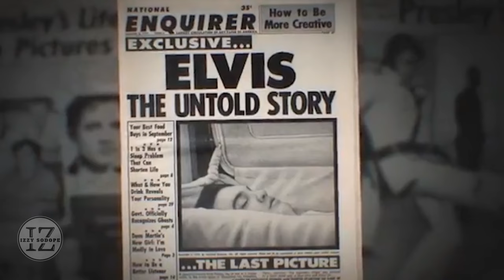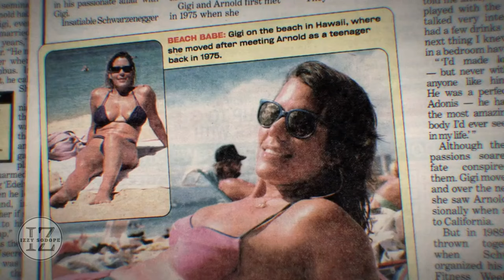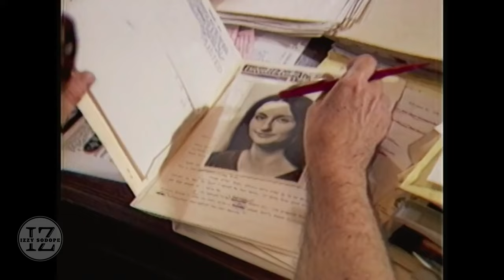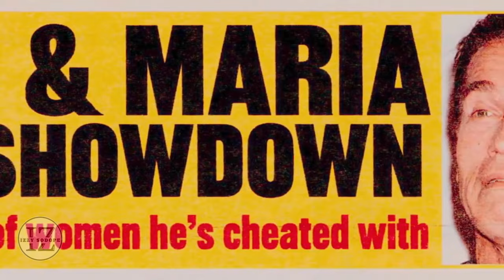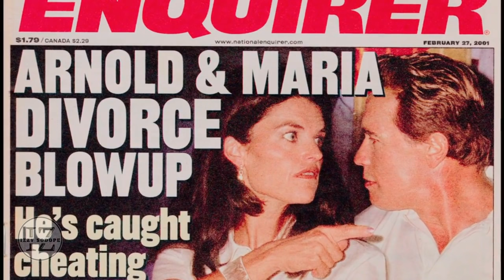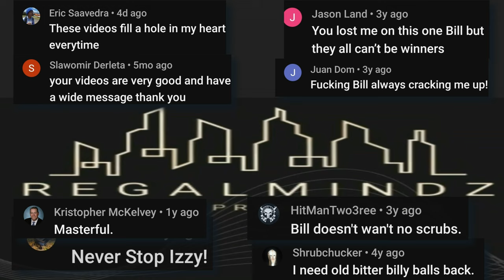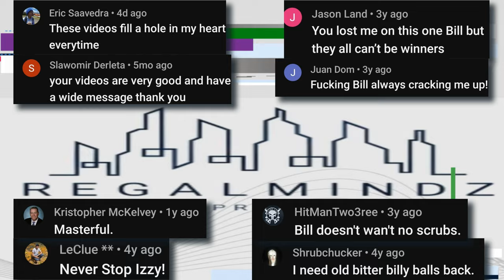Bill Burr | National Enquirer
Bill Bert Podcast 16